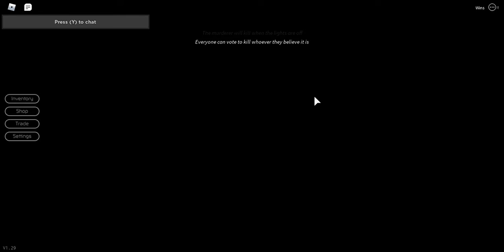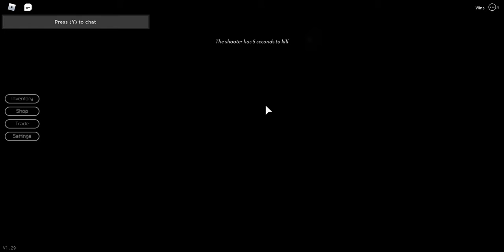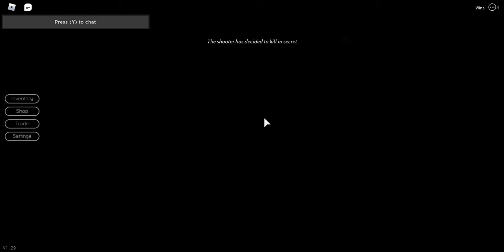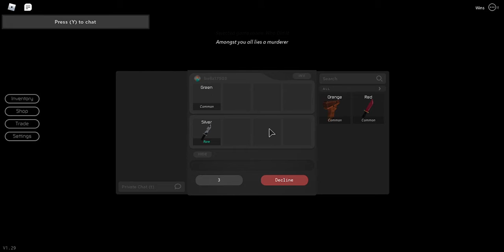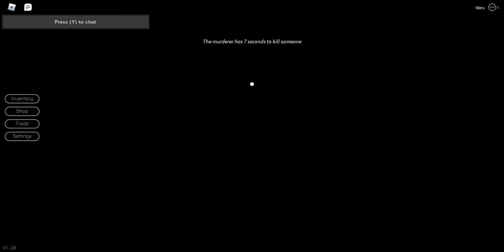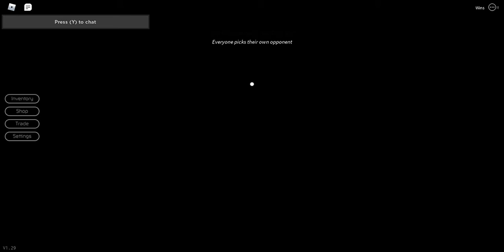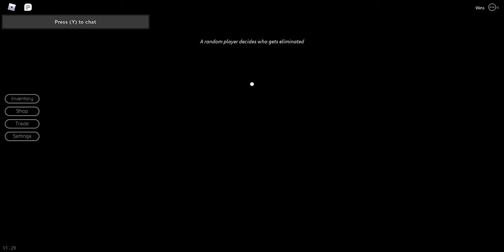Going back to this game(Roblox Breaking Point)